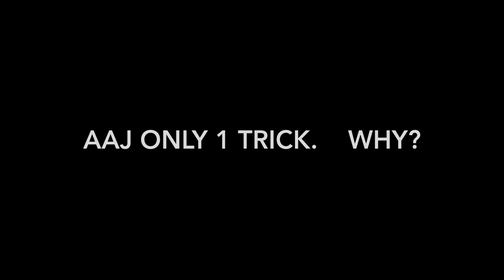1 trick cut another kite | Kite flying | kite cutting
1 trick cut another kite | Kite flying | kite cutting |

My camera